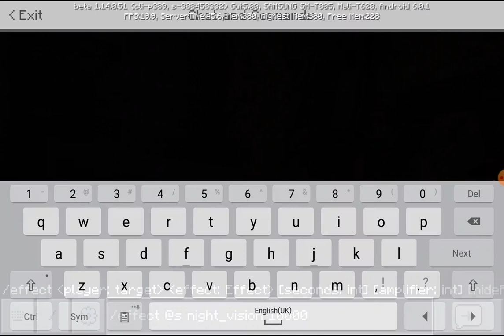THE XENOMORPH ALIEN IN MINECRAFT!!!!!!!!!(weird)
Guys today i am going to fight the Xenomorph alien in minecraft!!